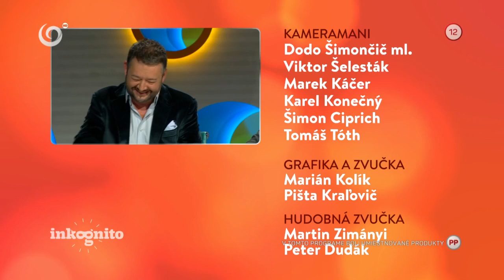Horkýže slíže ako tajný hosť (INKOGNITO)